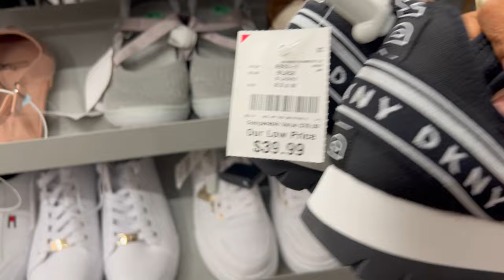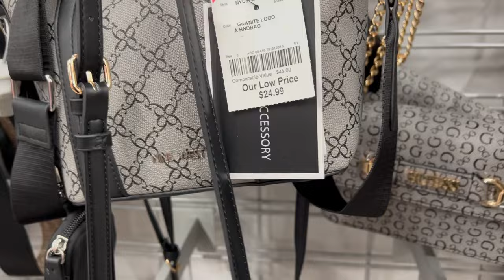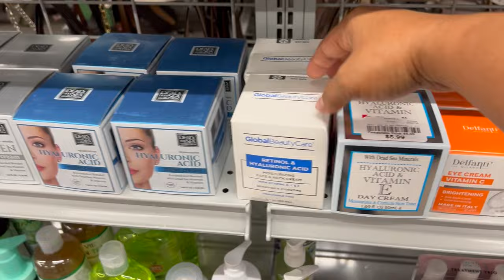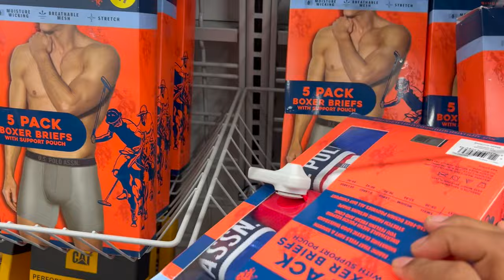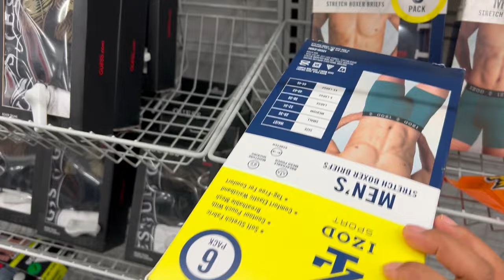Encantada En Burlington‼️ En Busca De La Mercancía Que Tanto Les Gusta😍